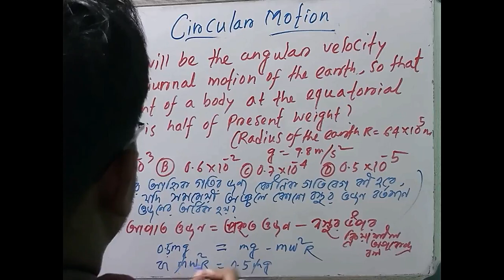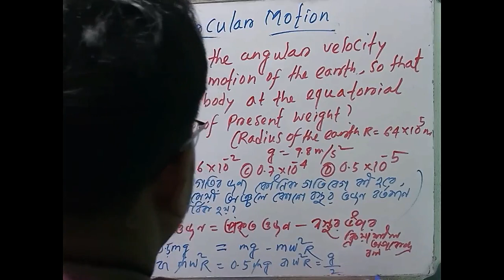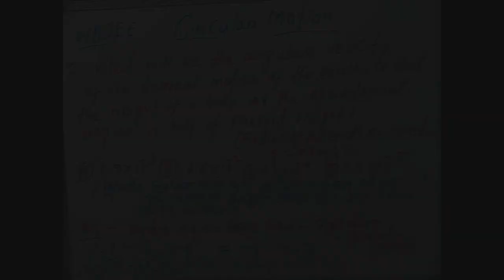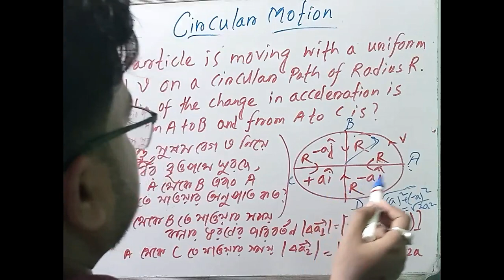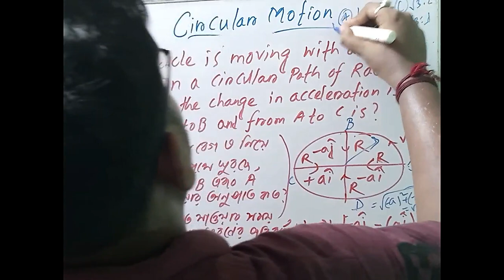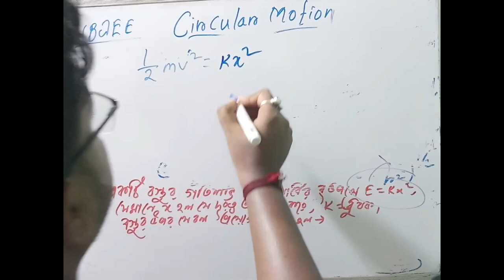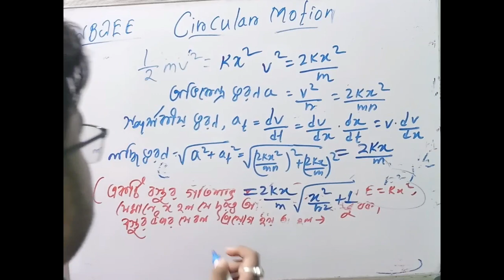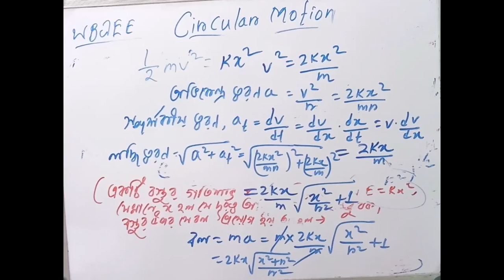Wbjee 2020 physics class/suggestion/S.H.M(Simple Harmonic motion)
If you have any question about related  physics  call me…